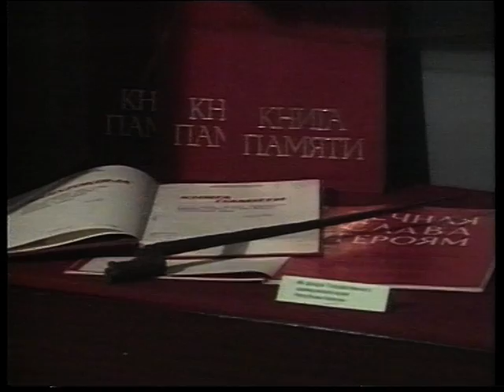Новости 1999 06 22 №2